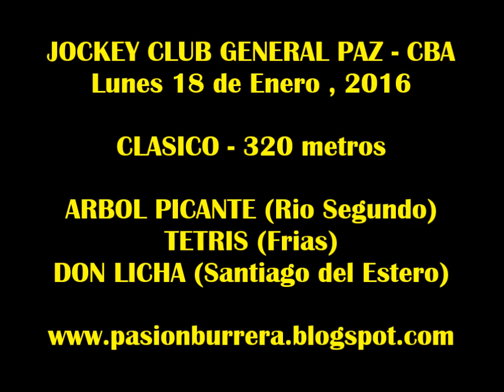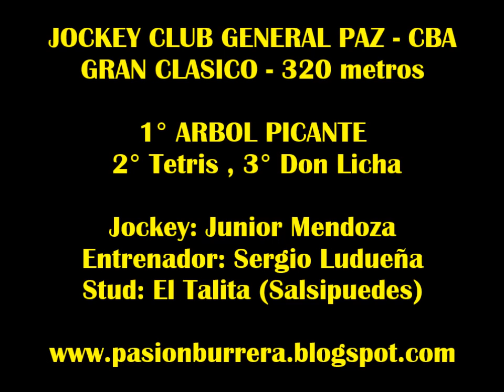Arbol Picante, General Paz (18-01-16)